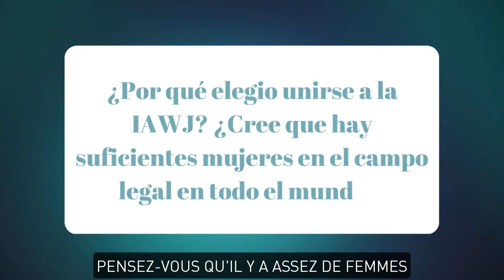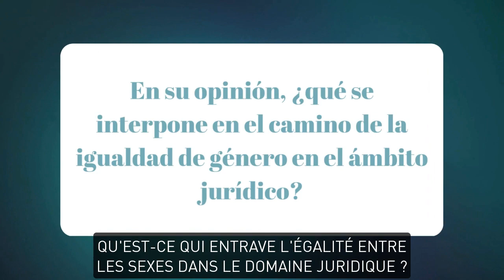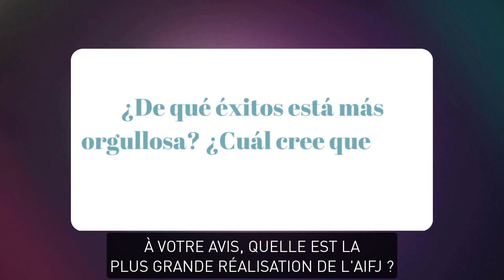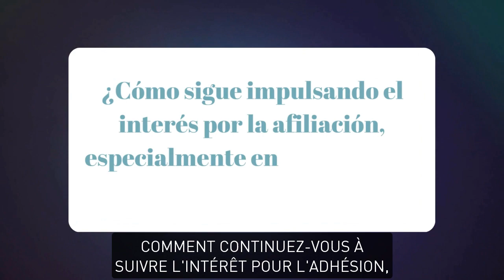Entretien avec la juge Maria Laura Altamiranda-Journée internationale des femmes juges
Entretien avec la juge Maria Laura Altamiranda où elle partage avec nous son expérience depuis qu'elle a rejoint l'IAWJ et les nombreux avantages que l'Association a apportés.